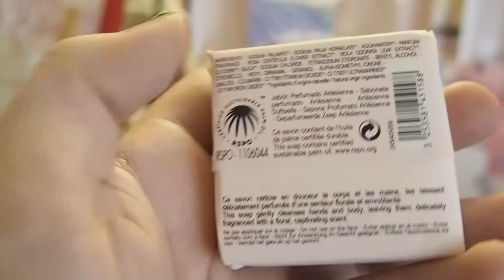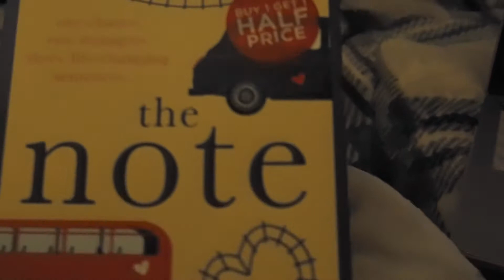A Cozy Saturday at Home - Vlogmas #16 | 2017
OPEN ME!: Saturday was just a super cozy, super lazy day at home. I woke up ridiculously early feeling a bit poorly and then just continued to rest throughout the day even after I started feeling better. I also unbox two new books ordered from Amazon and start my annual pre-Christmas Harry Potter film marathon. I hope you enjoy! :) xx

Let’s connect!

Random Fact: Even though I love the films so much, I didn't actually read the HP books until all the films had been released lol. :)